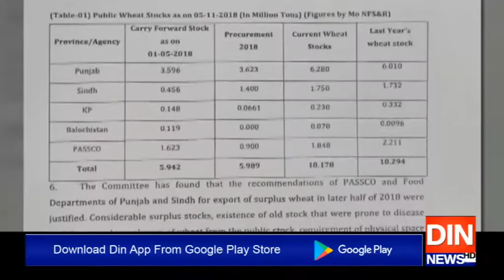وزیراعظم کی تاریخ،اُنکےہاتھ دوسروں کی جیب سےبھری ہے،مریم اورنگزیب